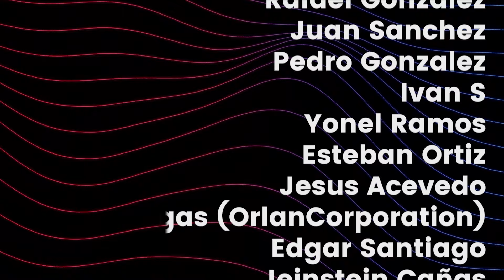Estamos preocupados por Hogwarts Legacy 2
Hambo y El Giga hablan sobre Hogwarts Legacy 2 y sus esperanzas y preocupaciones para el proyecto.